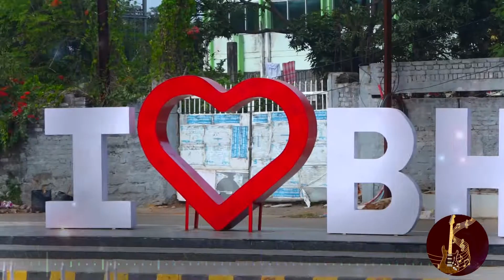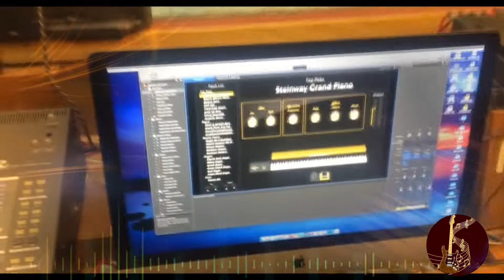ei bodhe prema prathama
A Romantic song 🎸

Presented by Sujit Kuanar Gallery 🎸

Singer - SUJIT KUANAR
     SWARNA PRABHA MOHANTY

Lyricsist - Purna Chandra Panda.

                             AND
                      Sujit Kuanar

Sound designer - Pintu Mishra (Studio Sound waves)

Contact with us... What's aap only

V - 8